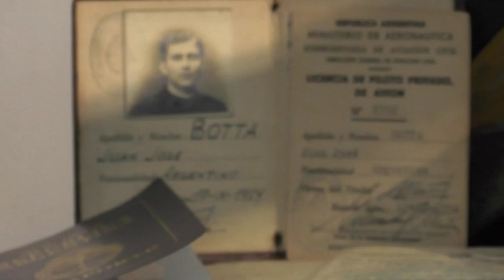JAVIER BESSONE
SE INAUGURÓ LA MUESTRA PERMANENTE DEL PADRE BOTTA POR SU CUMPLEAÑOS N°96